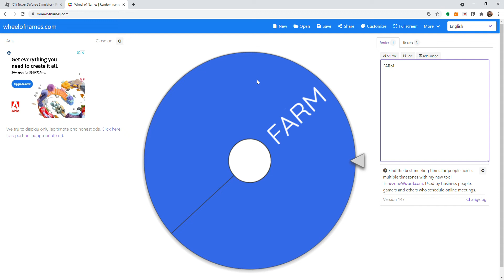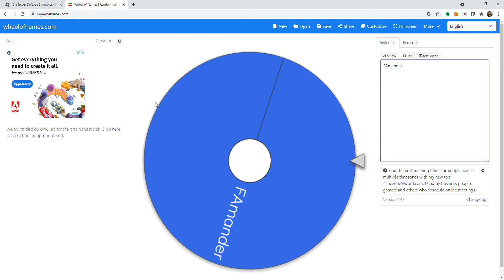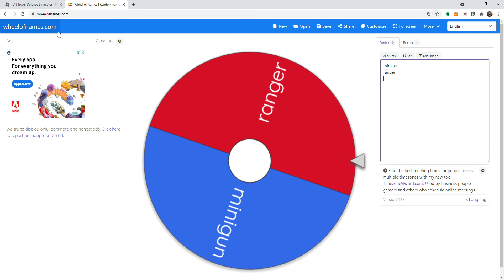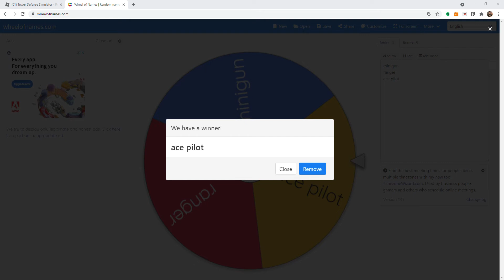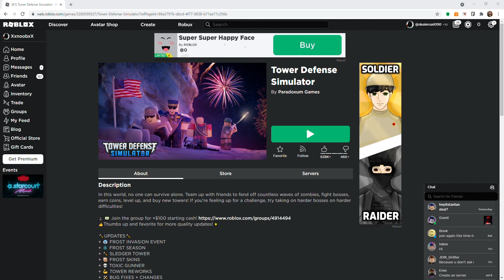wheel of names deciding my loadout in tds solo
i got bad towers